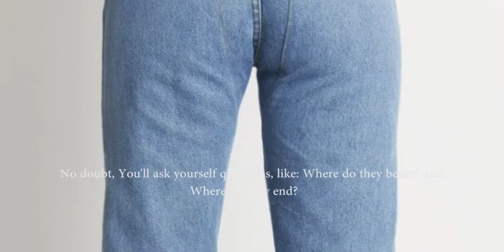Inverted Jeans made by CIE Denim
CIE Denim, a New York-based company, has made a remarkable step in the denim fashion industry. They have come up with the new Upside-down jeans patterns in various forms.
The Will is their original inverted high-rise jean, the Mike is their original inverted relaxed fit jean, the Nancy is our signature inverted jean short with v-back seam.
You can have a look at these new looks in our video and also on the
No doubt, You'll ask yourself questions, like: Where do they begin? and Where do they end?